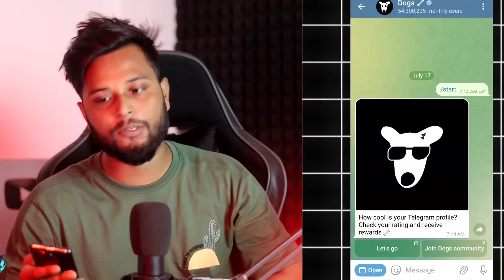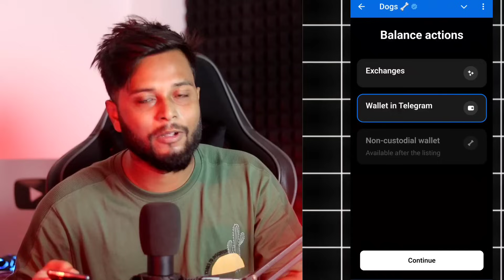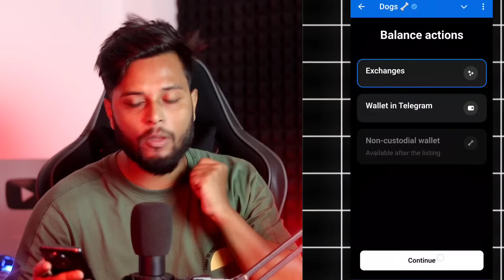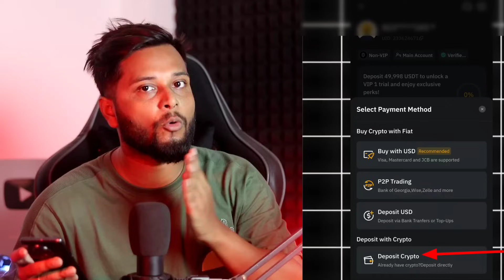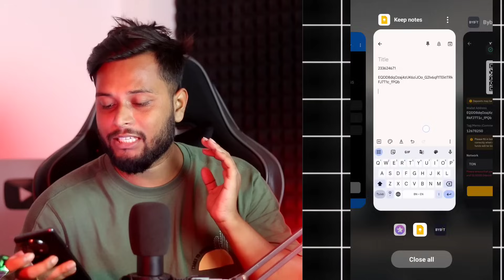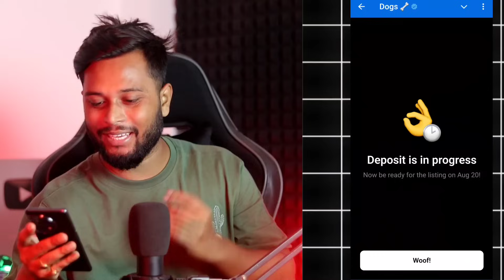₹17000/- হাজার টাকা Dogs Token Claim 🤑 Dogs Deposit to Exchange | Dogs Withdraw Bybit Exchange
earning app without investment, make money online, earn money,earn money online without investment,earn money online 2024, work from home jobs, make money online for free, passive income, best way to make money online, how to make money online 2024, tiyashx,Viral Earning Platform 2024 How To earn Money Online Without Investment , টাকা ইনকাম করার সহজ উপায়,paisa kaise kamaye